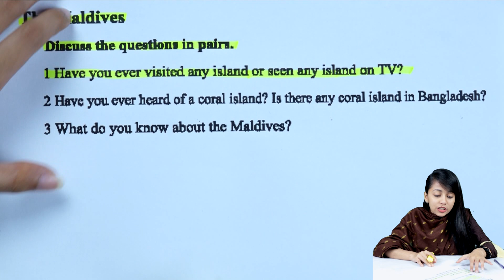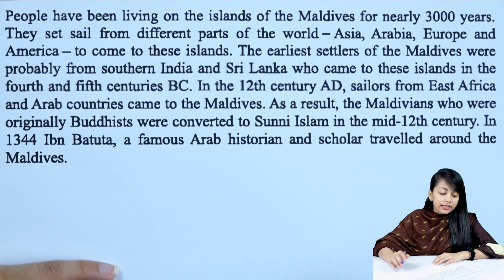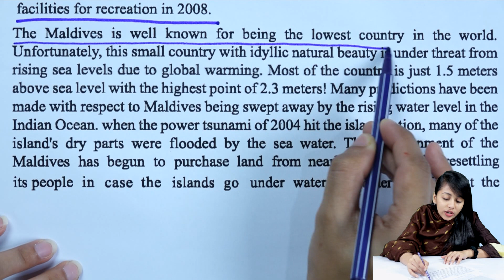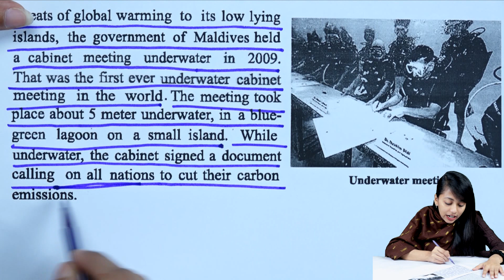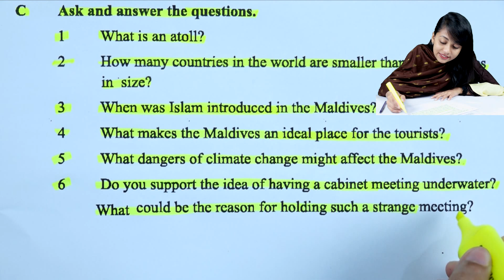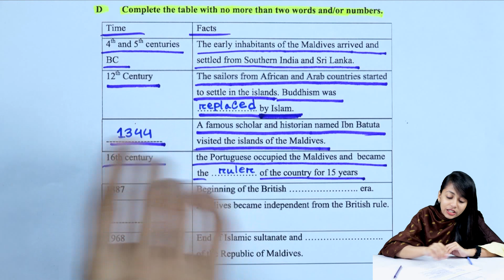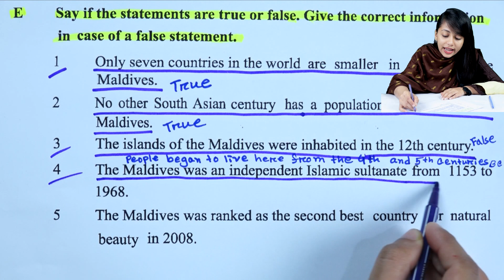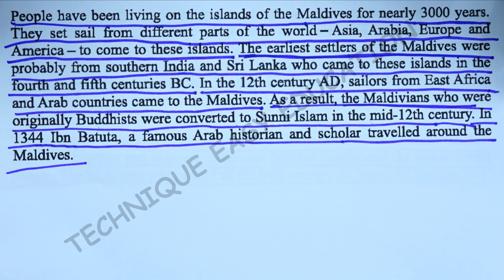Unit 6 Lesson 3 || SSC English 1st Paper || Class 9-10 || Passage || The maldives